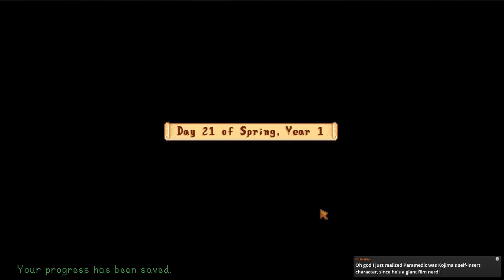U.T.: Snipe's got a brand new combine harvester and LongFang stole the key (part 1)